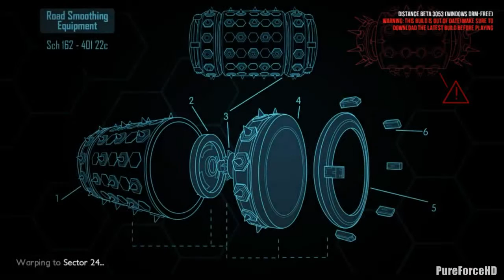Distance Beta Gameplay Walkthrough Part 3 No Commentary